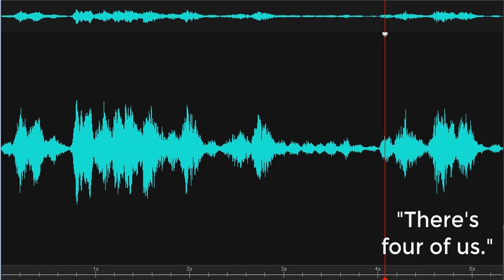There's four of us Burton Ingram House 2019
Spirit box response to Investigator, "Or Nancy's father, Reverend Matthew Wilson...are you here?" Female response, "There's four of us." Recorded on 2/25/2019 at the Burton-Ingram House, Lewes Historical Society, Lewes, Delaware.